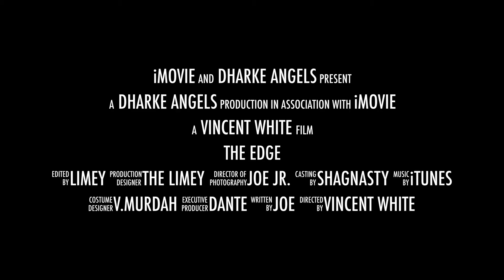Serial Killer Murdah Family - The Edge - Promo 2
This is just a little more twisted than before. Not that we respect serial killers just the fact is that how intelligent they are and how they managed to survive all the intelligence that we have in our day and age. Mr & Mrs Murdah do only encourage love & let live but do have to say once you know you can never unknow.